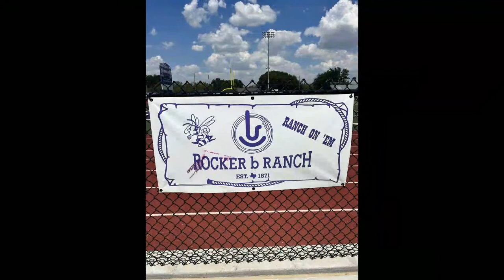Irion County vs. Grandfalls Royalty